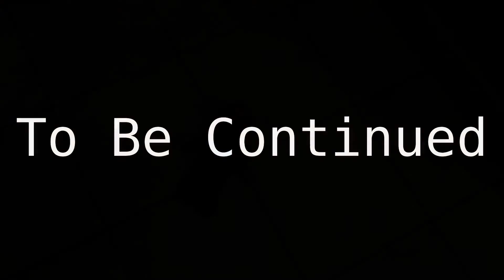Mario V.S. Luigi - Waffle Lee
This is my first plush video. Sorry for my bad editing. I'm still learning how to use Blender.